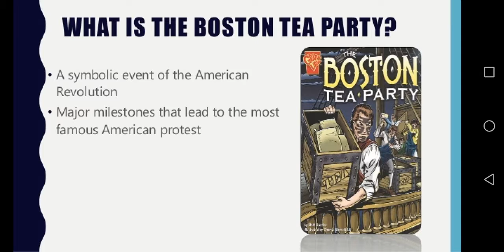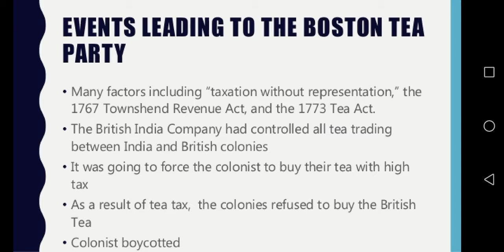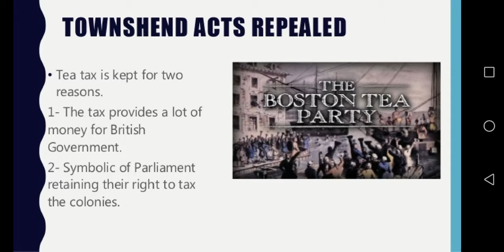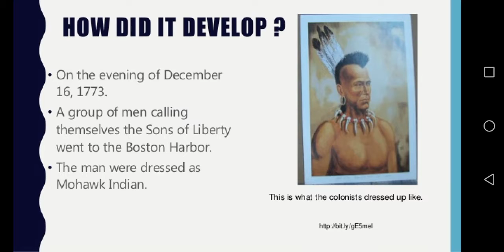Boston Tea Party